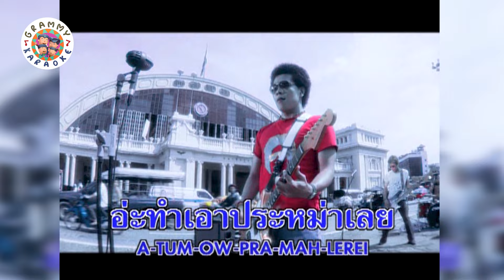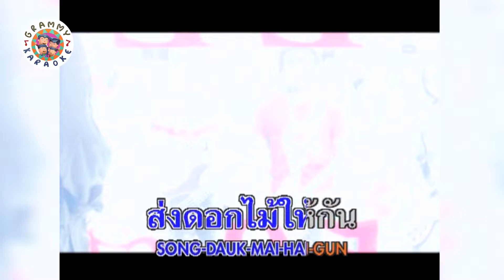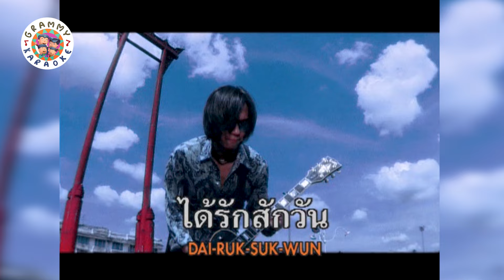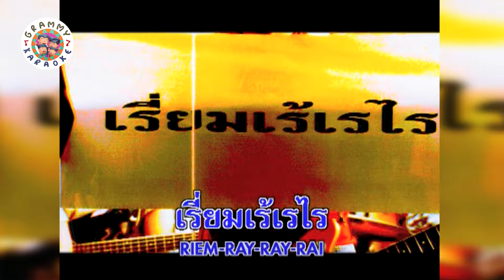คาราโอเกะ เรี่ยมเร้เรไร - Syam